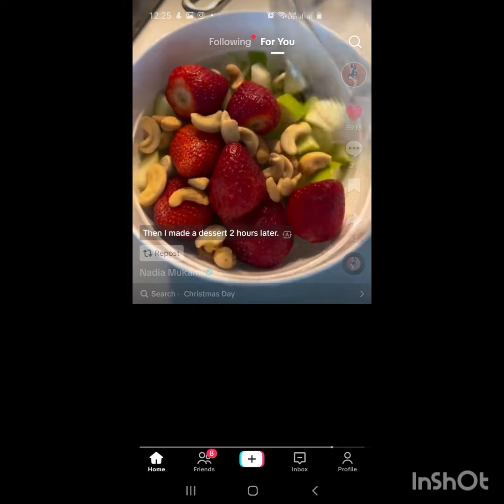26 December 2023